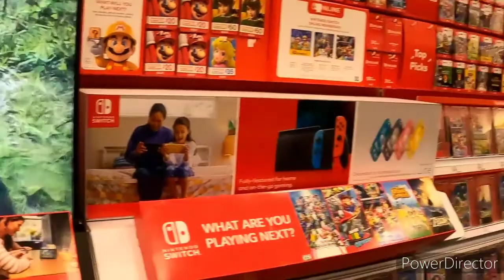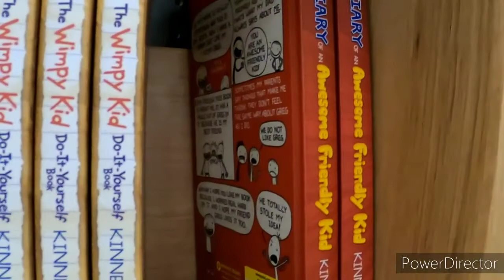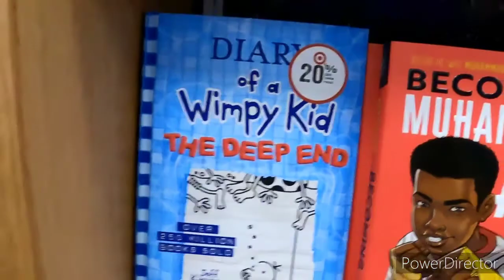Vlog at target and got the shot on Super Nintendo World at Universal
In this channel I do gaming videos vlogs videos and theme park contact.

at the end of this video I did a review on the chest part of the GoPro set.